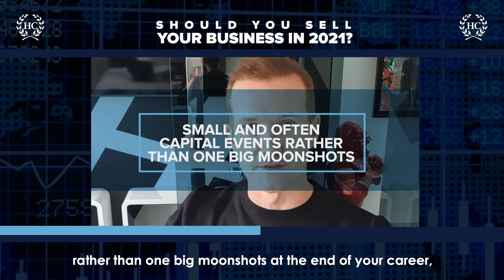Should You Sell Your Business In 2021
Is 2021 the year to sell your business?

Right now, the world is still reacting to and dealing with the pandemic. There have also been political challenges and other major events that may impact your business. So the question is, “will 2021 be the year to sell your business in?”

Remember, like any investment in your life timing is everything. Think of selling your business, like retirement. Sure, you can keep going and hope that you can continue to grow and scale your business with all the massive changes we are experiencing, or you can position your business for sale in 2021.

So many people work until they can’t enjoy their retirement. Do not stay invested in your business longer than you should.

Discover more about the buying and selling of businesses with this free introductory course: